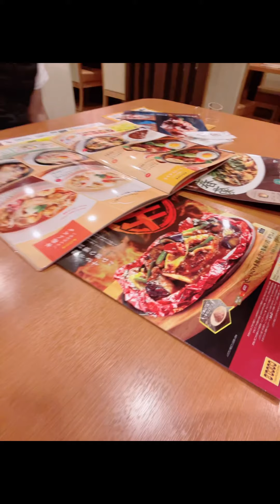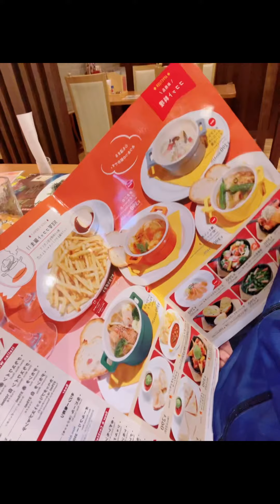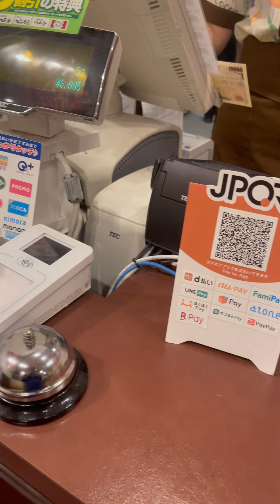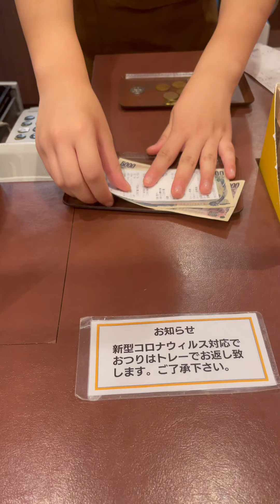patay gutom lang ang peg❓😅😂🤣